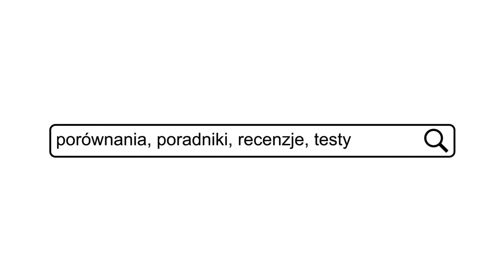DarkFlash Knight K1 - Nietypowa obudowa wyłącznie ze stali i szkła (zero plastiku)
Najlepsze ceny prezentowanych sprzętów sprawdzisz poniżej:
WARTO ZAJRZEĆ

WAŻNE
Zasady publikacji komentarzy na kanale: